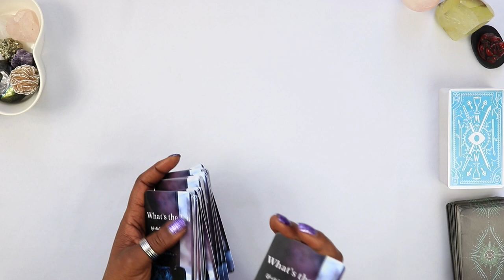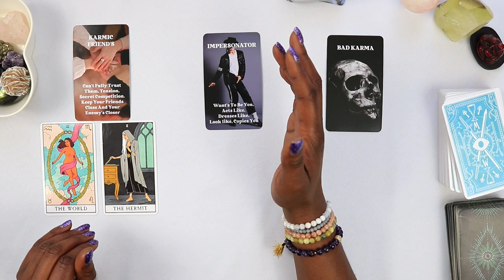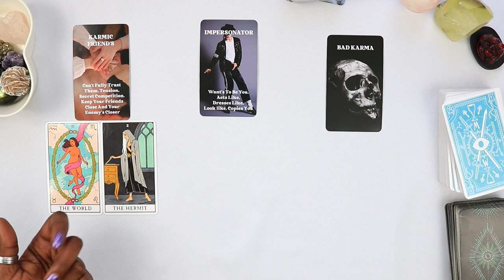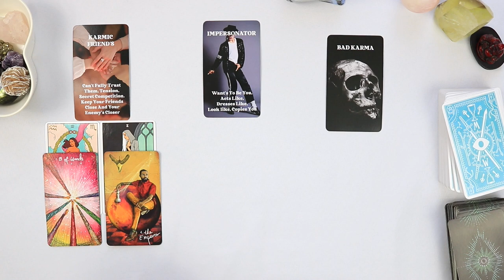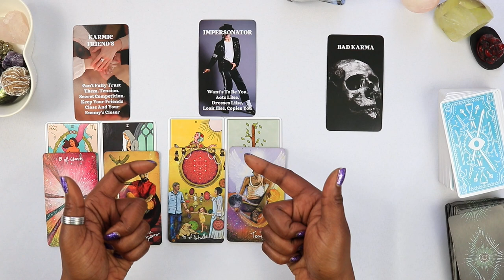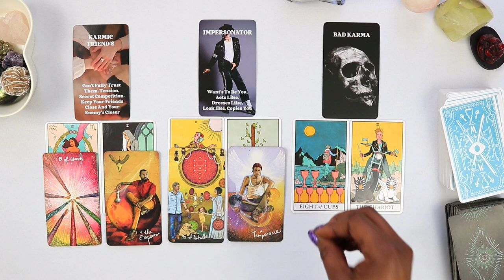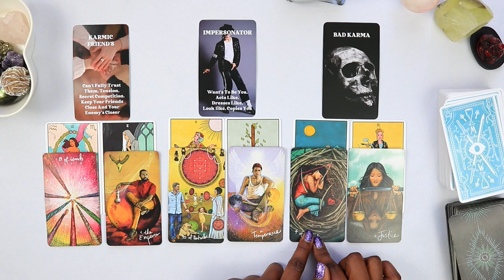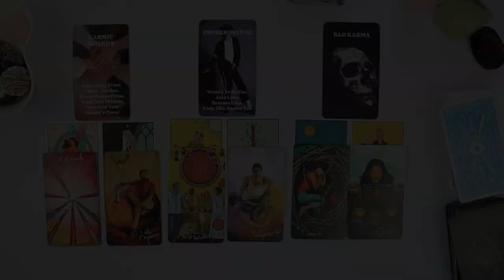There's A COPY CAT Among You | Sunday Tea Tarot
If this resonates with you, drop in the comments: "OMG!"